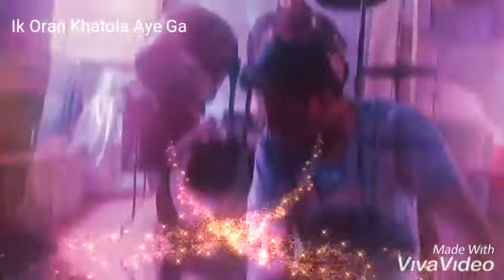Ek Iran Khatlola Aye Ga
if you like please give comments thanks